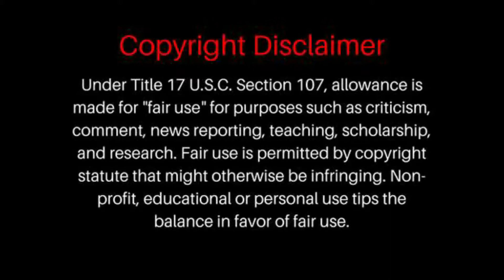The Dillinger Escape Plan "Happiness Is A Smile" | REACTION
P0 BOX =
BrosReact0151
LIVERPOOL
L8 8YX